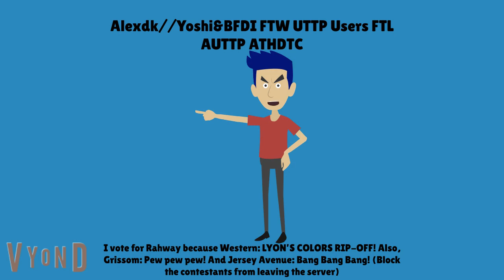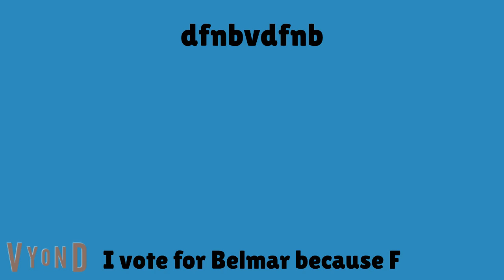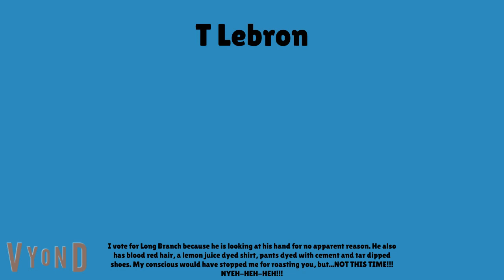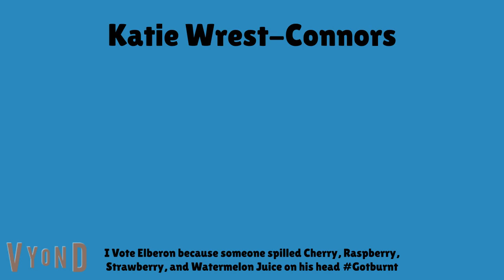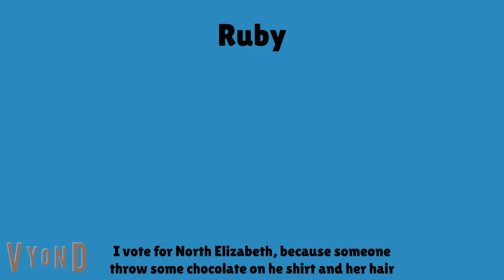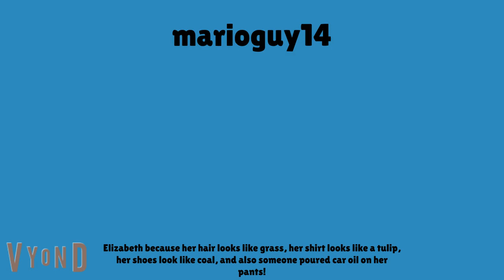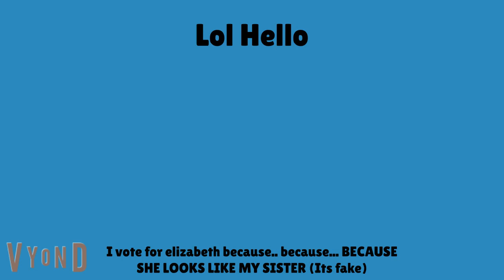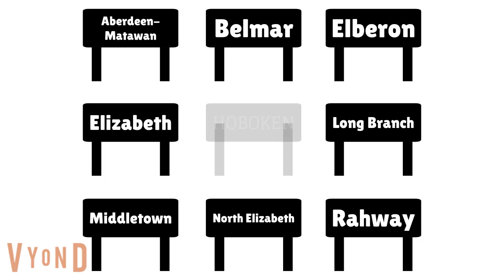NJCL Elimination 16 - "Get Over Here!"